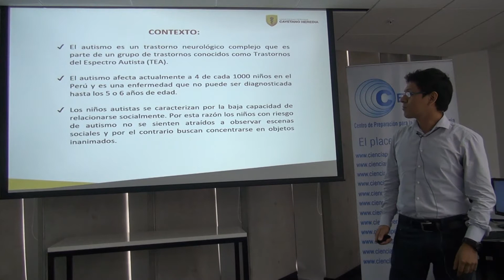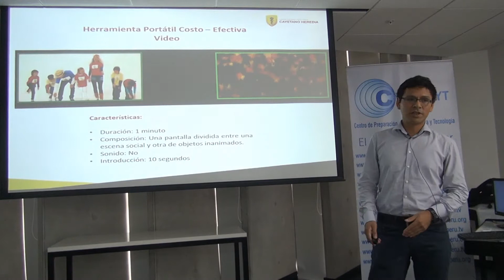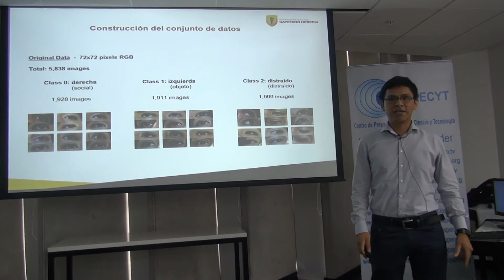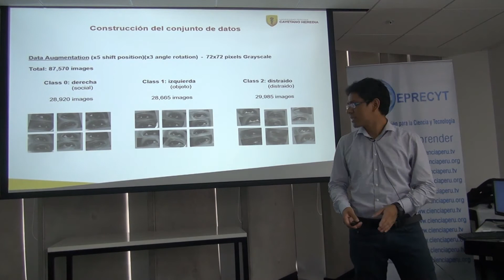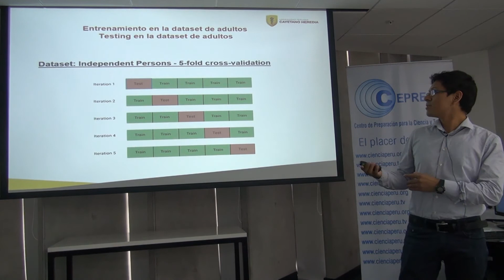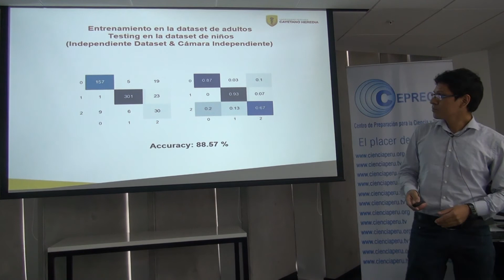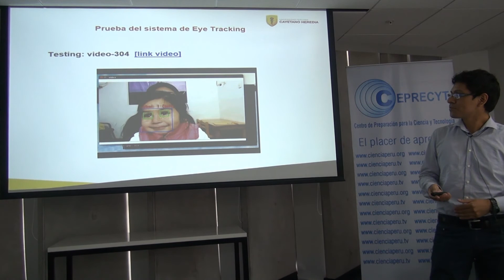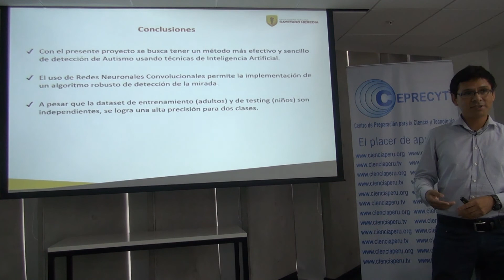Diagnóstico del autismo en Coloquio sobre Ciencias de la Computación y Aplicaciones 2019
Ciencias de la Computación en el  diagnóstico del autismo
Dennis Hernando Núñez Fernández